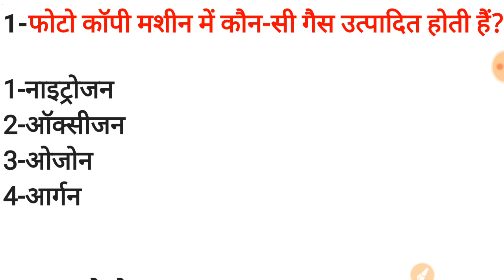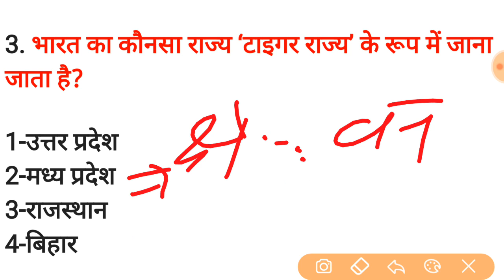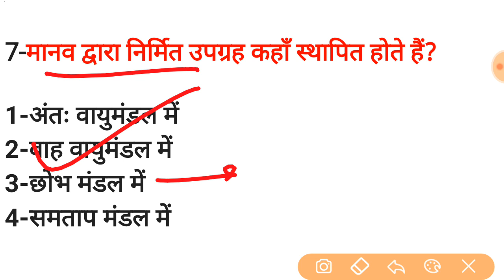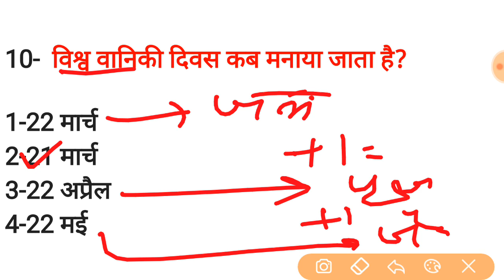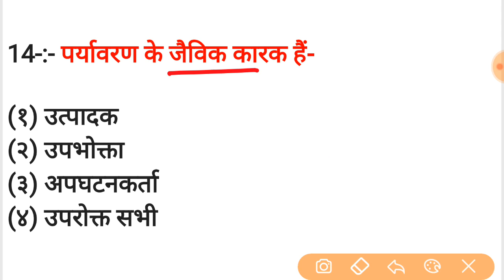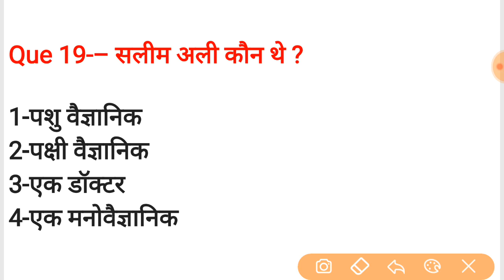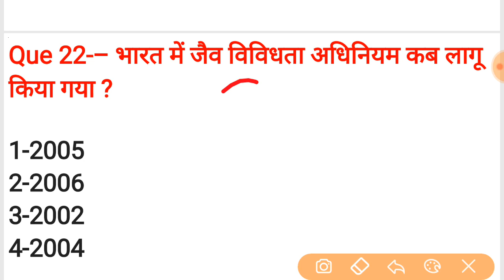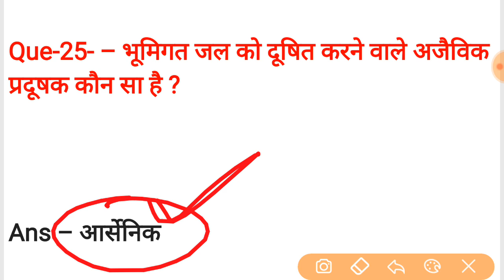पर्यावरण के 25 महत्वपूर्ण प्रश्न#environment CTET UPTET MP TET reet 25 questions EVS